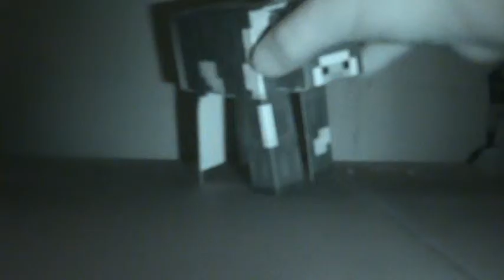BattleCraft Part 2 [Episode 1] Ghost Cow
Part 2 ep. 1 of BattleCraft, which is a little haunted. Don't be scared!